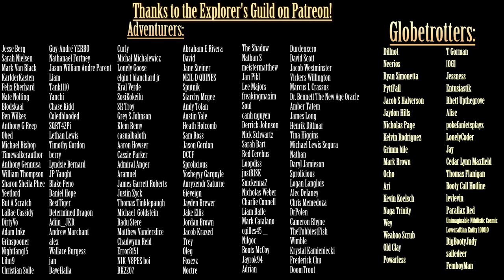Exploring the SCP Foundation: SCP-8140 - Burial Goods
Written by: Grigori Karpin